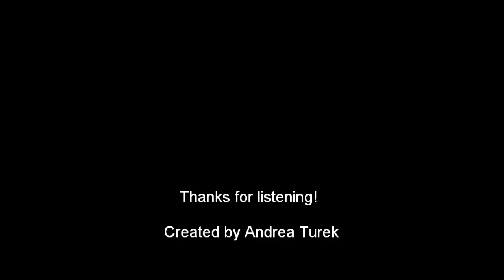Julie Turek Senior pictures and solos September 2010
Julie Turek plans to pursue a degree in vocal performance and ultimately become an opera singer.  This is her first published solo along with her high school senior pictures.  She's singing Sebben Crudele and Sure on this Shining Night